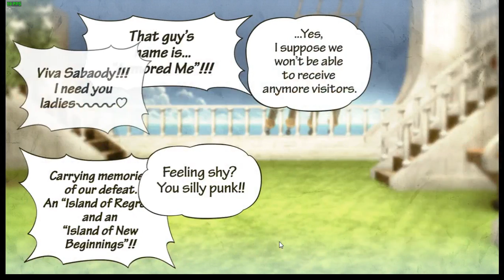Live One piece pirate wariors 3 Ep1